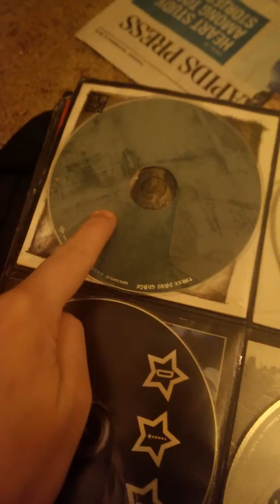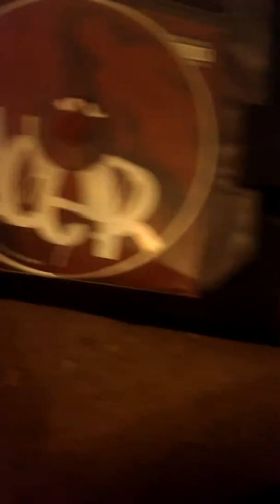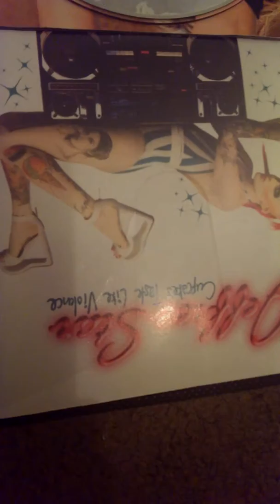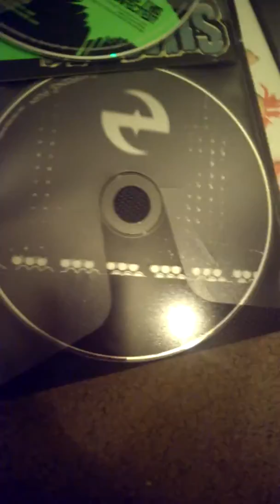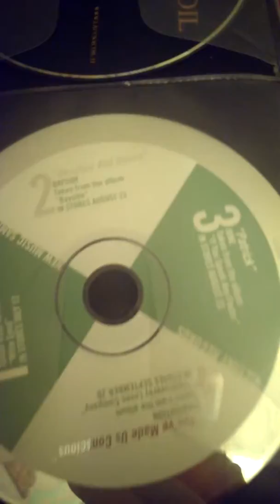My cds collection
My cds and bubba and peppy. I may be louder in some parts lol sorry I thought I show my cds to whoever . Idk that my old music mostly I know no watch's my videos oh well